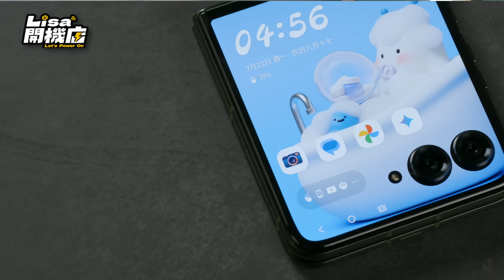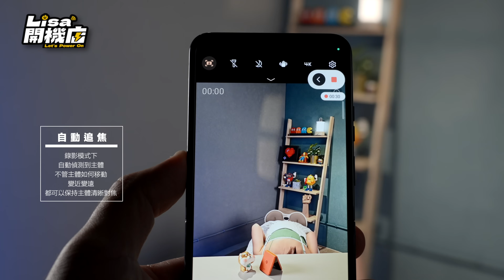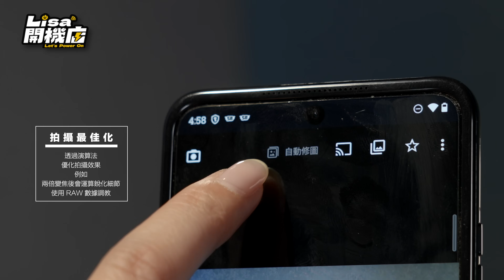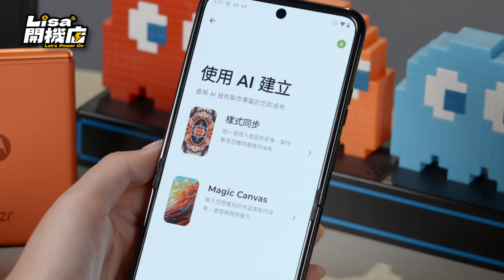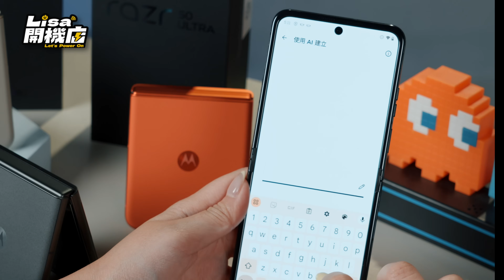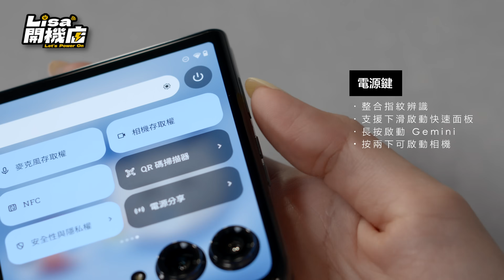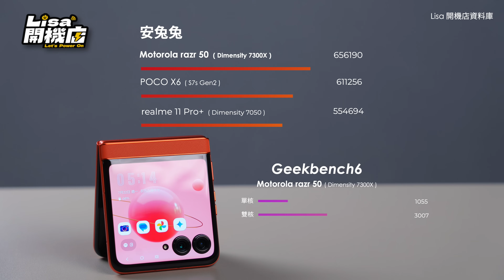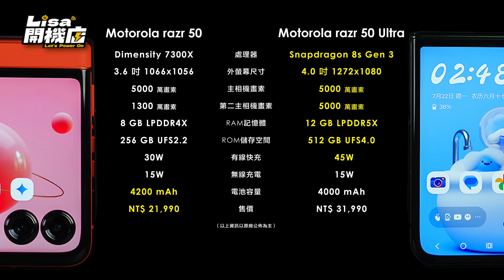叫我大哥！帶小摺疊機征服小琉球！motorola razr 50 Ultra 完整評測：耐得住高溫？拍攝續航表現？第一次玩小摺疊機的朋友們都驚呆了 😍｜韻羽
2024年直向摺疊機或是所謂「小摺疊機」來到甜蜜點，規格更實用、價格更親民，所以今年規劃想入手一支小摺疊長期使用，也先把 motorola razr 50 Ultra 帶去小琉球玩，將近快10年沒去小琉球沒想到現在島上餐廳、Bar都規劃得好棒！太 Chill 之旅，小摺疊是否也一樣 Chill 呢？一起來看！

00:00 小琉球之旅
03:16 motorola razr 50 / 50 Ultra 相機規格
08:45 UI設計 / 軟體
10:22 螢幕規格
11:35 外觀
13:25 盒裝內容
15:47 效能
17:21 版本 / 售價 / 購買建議
19:07 記得訂閱『Lisa開機店』